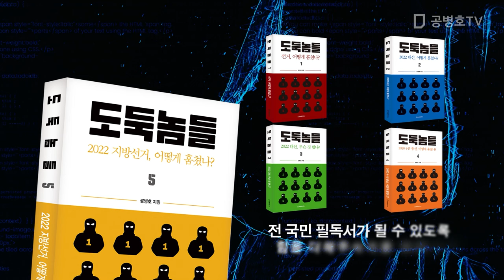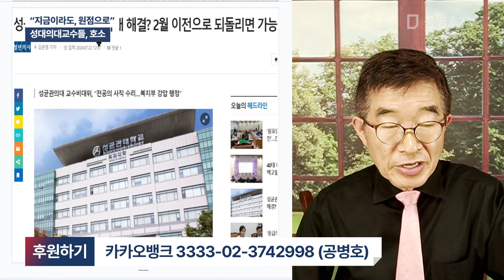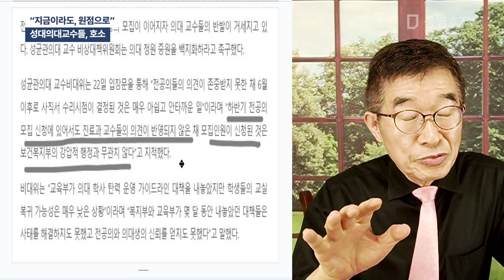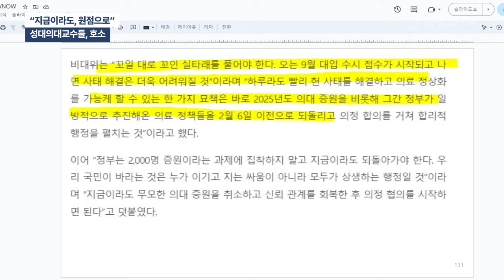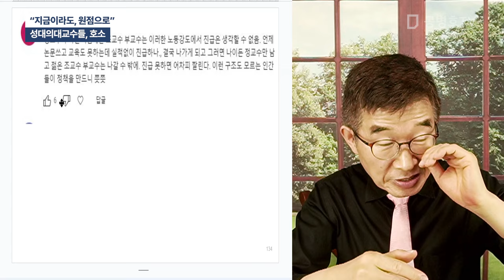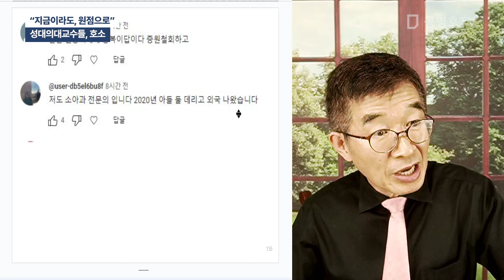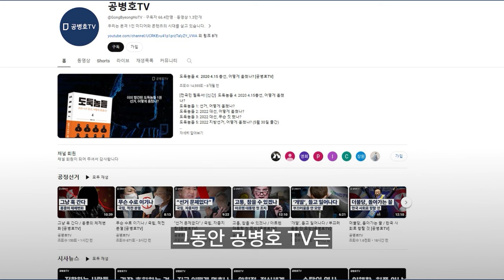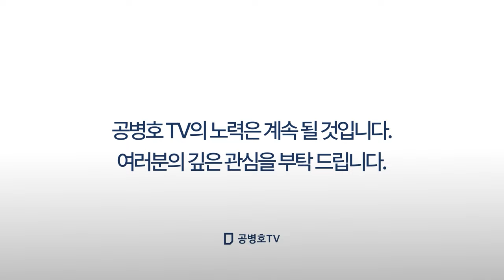"지금이라도, 원점으로" / 성대의대교수들, 호소 [공병호TV]